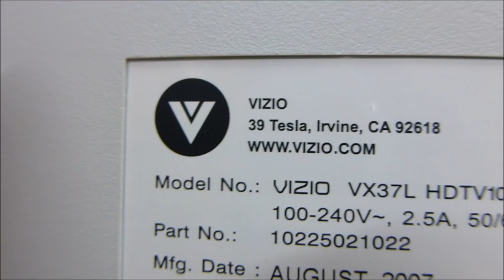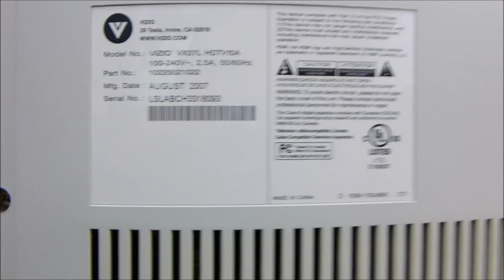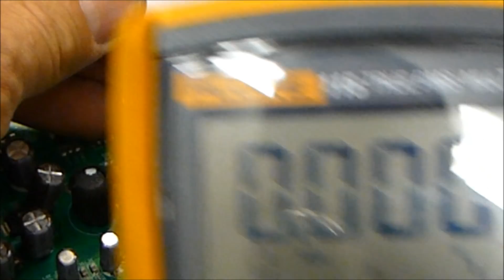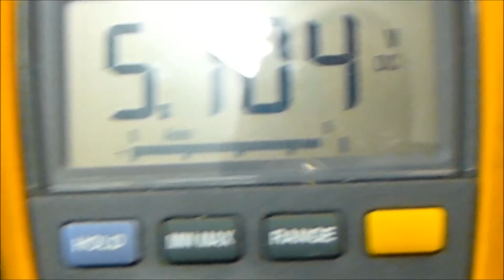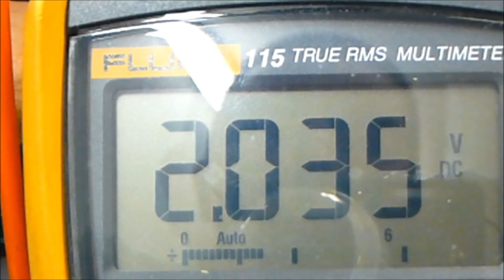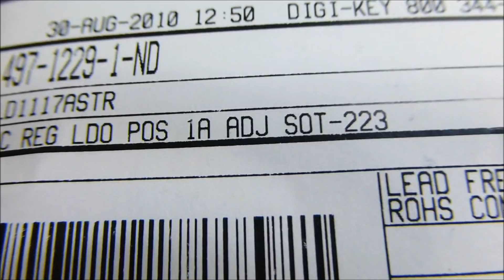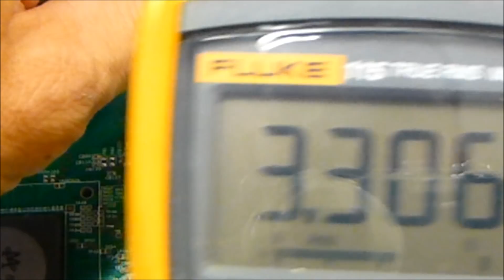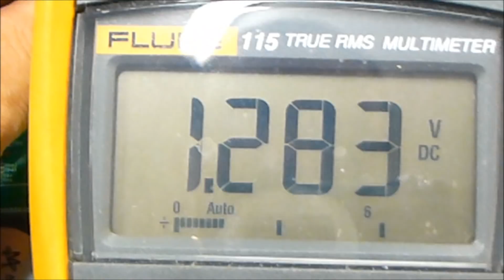Vizio VX37L HDTV10A LCD Powers on with backlight, Wont power off, No video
Find the correct TV part for your TV and more at ShopJimmy.com
Repair on a Vizio VX37L HDTV10A 37 inch LCD tv that will power on (power supply is ok), Backlight lights(inverter is ok) But has no video and will not turn off with the power button or the remote. Repair involves voltage measurement and IC regulator replacement.